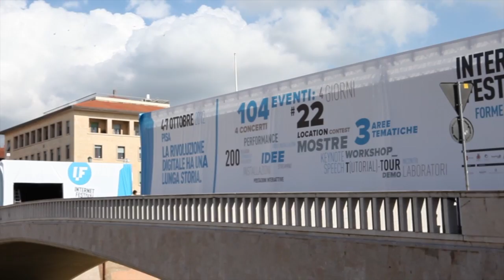IF2012 DAY 1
Il video riassuntivo del primo giorno di Internet Festival a Pisa!